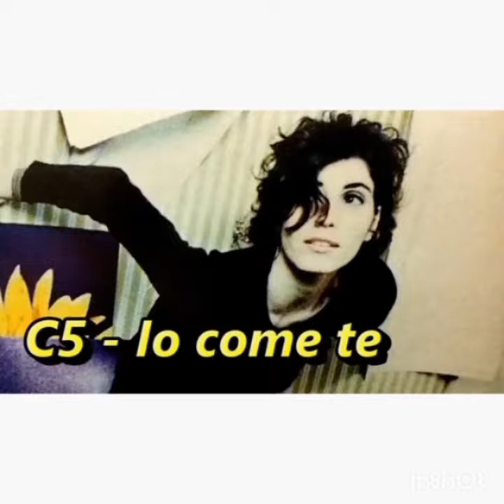Giorgia vs Jessie J-C5/C#5 Vocal range.. note by note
For me in vocal technique and in expressions, they are the best